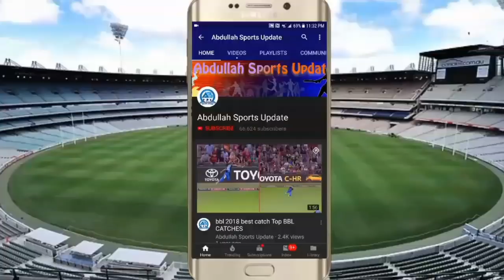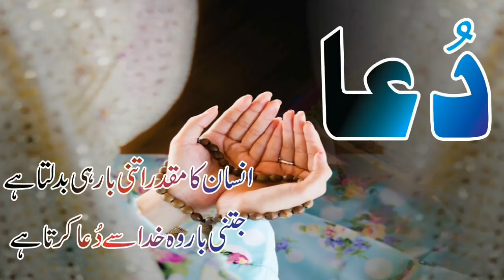Muhammad Hafeez Latest Interview About World Cup 2019 & Pak Opening Stand